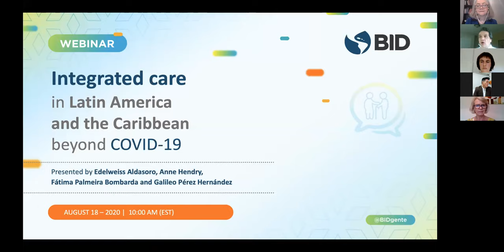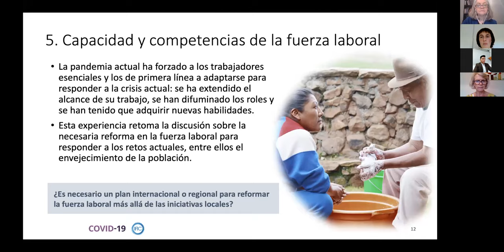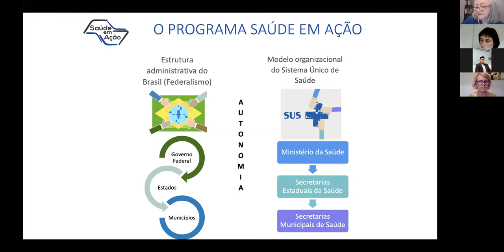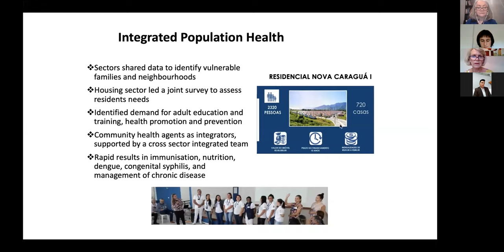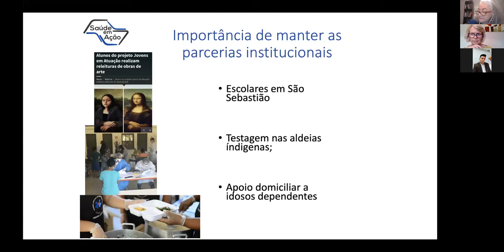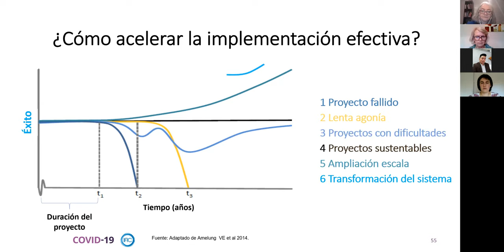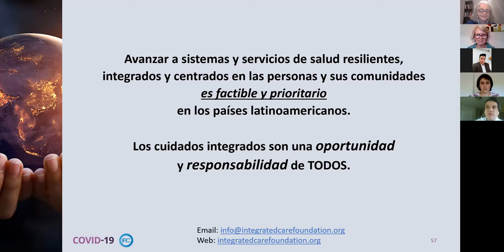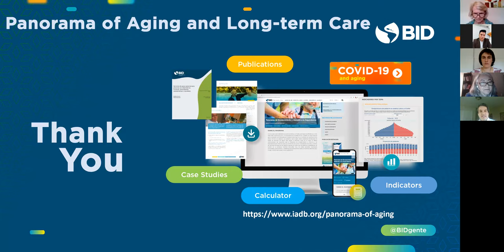Atención integrada en América Latina y el Caribe más allá de COVID-19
La velocidad y la escala de la respuesta requerida por la pandemia de COVID-19 ha puesto de relieve cómo la fragmentación en los sistemas de salud y atención actuales perjudica significativamente su capacidad de responder de manera efectiva. El sistema de prestación de servicios de salud y atención a largo plazo en general está compartimentado. Los servicios de salud son proporcionados por médicos o especialistas médicos responsables de la atención hospitalaria y ambulatoria. Esta atención a menudo está separada de la atención primaria y de la rehabilitación y la atención domiciliaria que se brindan después de que los pacientes salen del hospital, y de la atención a largo plazo que brinda atención extendida a las personas con dependencia funcional, ya sea en un hogar de ancianos o en la comunidad. La atención a largo plazo incluye servicios proporcionados por una enfermera o terapeuta o cuidador capacitado, o un miembro de la familia / cuidador informal. Los desafíos planteados por COVID-19 presentan una oportunidad para restablecer los sistemas de salud y atención fragmentados para que estén integrados, impulsados por personas y comunidades y resistentes frente a futuras crisis sistémicas.

En esta conversación, el Dr. Edelweiss Aldasoro de la Fundación Internacional para la Atención Integrada (IFIC, sus siglas en inglés), presentará una descripción general de la atención integrada y el reciente informe de la IFIC "Descubriendo el verdadero valor de la atención integrada: más allá de COVID-19". Después de esta presentación, se examinarán ejemplos basados en la práctica que permiten una mejor vinculación, coordinación e integración de la atención. Primero, Fatima Palmeira Bombarda, Gerente de Redes de Atención Médica en el Programa de Salud en Acción de la Secretaría de Salud del Estado de São Paulo, y Anne Hendry, Asociada Senior y Directora del centro de IFIC en Escocia, presentarán la experiencia de la atención integrada en el desarrollo de una Red Regional de Atención Médica en cuatro municipios (Ubatuba, Caraguatatuba, São Sebastião e Ilhabela) en la región del Litoral Norte de Brasil. Finalmente, Galileo Pérez Hernández, miembro de la Junta de IFIC, analizará las implicaciones para los proyectos de atención integrada actuales y futuros en los países de América Latina utilizando lentes de implementación científica y discutirá su relación con el concepto de resiliencia de los sistemas de salud.